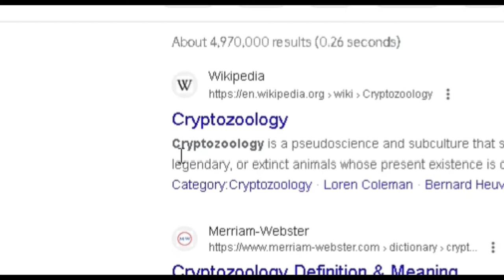A Mysterious Cryptid Hunted me for 100 days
A Mysterious Creature Hunted me down in Minecraft for 100 days. Will I live to see that milestone, or will I be eaten by this bloodthirsty Cryptid?